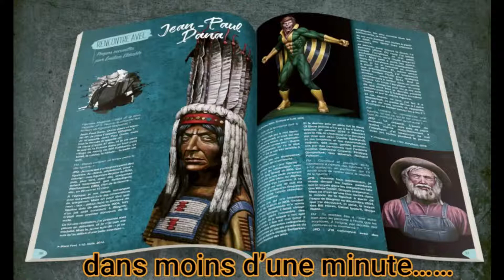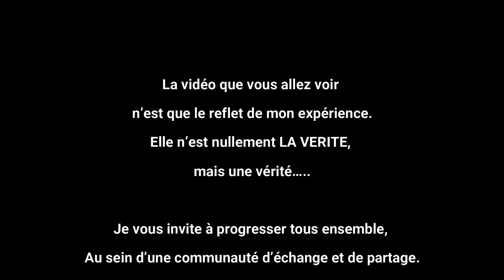Vexillarius - Part 6 (sur 15)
☑️  Peinture Acrylique, Huile, Aquarelle, Gouache…….
☑️  Figurines, bustes, toiles, papier…….